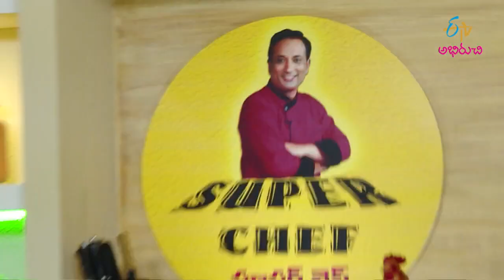Banagaladumpa Cabbage Chutney Koora | Super Chef | 25th January 2021| Full Episode | ETV Abhiruchi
క్యాబేజి చట్నీతో బంగాళాదుంప  కూర

Enjoy the tasty and yummy dish Cabbage Chutney Bangaladumpa Koora prepared by using cabbage, potato, Bengal gram, tamarind, green chillies and other necessary ingredients.